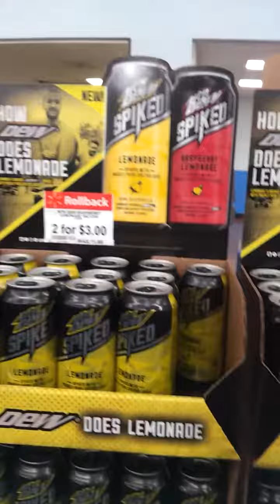Mountain dew green label found!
The color looks familiar to game fuel tropical. And I'm glad I've found them! But the problem is my mom. My Dad doesn't mind, but my mom though. I'll explain it to her.